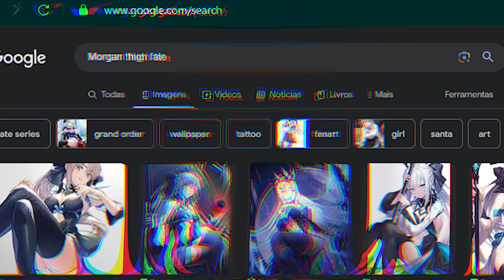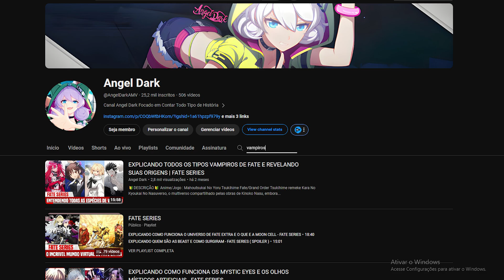TODOS OS SERVOS DE FATE APOCRYPHA | FATE SERIES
🔰DESCRIÇÃO🔰

Anime/Jogo : Fate Apocrypha

 E você, sim você, já foi ao Google hoje e pesquisou sua waifu para poder ver imagens dela e assim apreciar suas coxas? Se não, o que você está fazendo? Se sim, pegue seu cafezinho meu bom menbro do culto das coxas grossas, senta aqui comigo e bora, pois hoje vamos falar um pouco sobre todos os servos de Fate/Apocrypha.

Por volta do ano 2000, enquanto a Quinta Guerra do Santo Graal deveria acontecer, o grupo que saqueou o Graal, chamado Yggdmillennia, declara abertamente sua separação da Associação dos Magos e revela estar na posse do artefato. A Associação envia cinquenta magos para recuperá-lo, mas todos, com exceção de um, são instantaneamente abatidos. O mago sobrevivente consegue ativar o sistema reserva do Santo Graal, permitindo a convocação de catorze Servos no total.

Isso marca o início da Grande Guerra do Santo Graal em Trifas, com duas facções diferentes:

Facção Negra: composta por membros da Yggdmillennia.
Facção Vermelha: composta por membros enviados pela Associação dos Magos, com exceção de um, enviado pela Igreja.
O Graal também convoca um Ruler, para agir como um mediador da Guerra do Santo Graal.

EXPLAINING THE 5 TRUE MAGIC AND REVEALING WHO THEIR USERS ARE !! - FATE SERIES

🔰Resumo🔰

EDITOR DE VIDEO : Adobe Rush